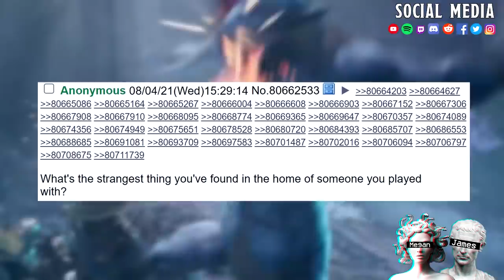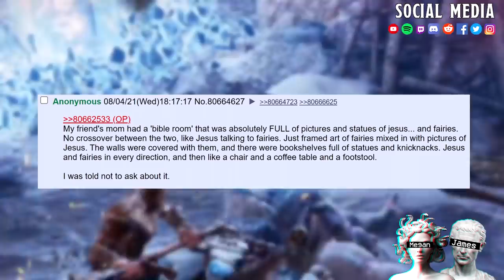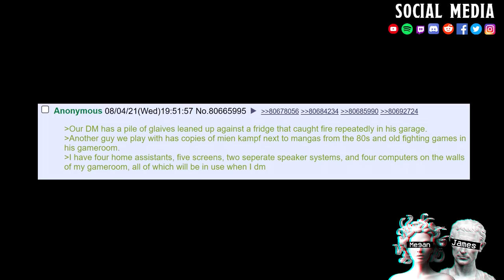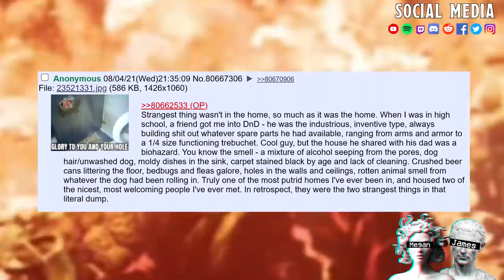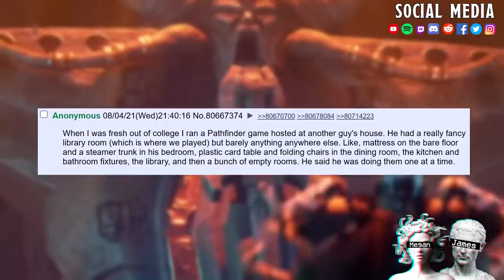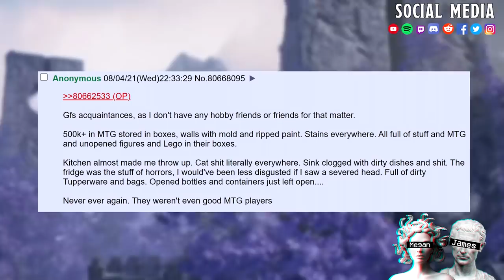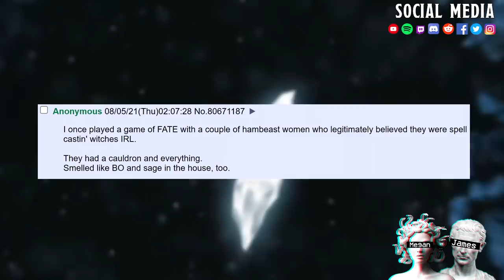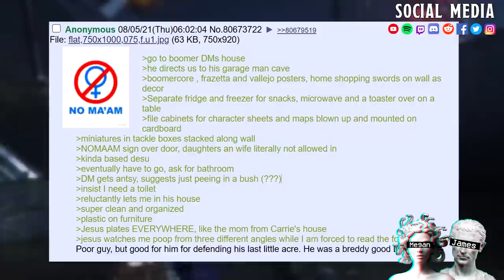Strangest Thing Found In The Home Of Someone You Played With? || Display Cabinet of [REDACTED]